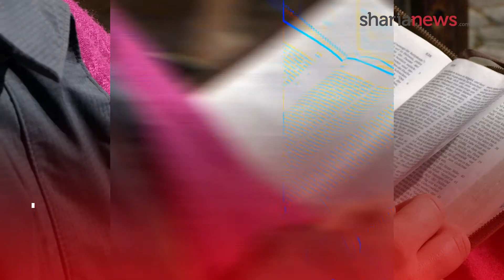Meski Haid Tetap Mendapat Pahala di Bulan Ramadan, Ini Caranya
Puasa di bulan Ramadan menjadi ibadah wajib bagi umat muslim. Sekalipun berhalangan, ia sangat diharuskan untuk mengganti di hari lain. Maka sebisa mungkin umat muslim berpuasa dalam satu bulan penuh.

Akan tetapi tidak bagi perempuan yang tengah haid, justru mereka dilarang melakukan ibadah puasa serta ibadah lainnya seperti salat, tilawah Qur’an dan lainnya. Sebab secara ilmiah, perempuan haid tengah mengeluarkan darah kotor sehingga tidak suci jika melakukan ibadah.

Namun sebagai penggantinya, perempuan haid dapat melakukan berbagai amalan lainnya. Yang dengan amalan tersebut, sisi rohani mereka tetap terjaga dan pahala pun tetap akan didapatkan.

Bersalawat dan Berzikir

Dalam kondisi hadas besar, perempuan tetap diperkenankan untuk solawat dan berzikir. Keduanya pun memiliki keutamaan yang sangat banyak. Selain sarana mendekatkan diri pada Sang Pencipta, juga menjadi jembatan terkabulnya sebuah doa.

Jenis-jenis dzikir pun ada banyak, perempuan yang sedang haid bisa mengucapkan berbagai kalimat thayyibah seperti tasbih, tahmid, takbir, tahlil dan lainnya.

Pebanyak Ilmu

Haid bukanlah sebuah penghalang bagi perempuan untuk terus perluas wawasan. Wadahnya pun sangat banyak, tidak hanya melalui buku tetapi bisa juga dengan menghadiri majelis-majelis ilmu.

Dengan begitu perkara haid bukan berarti membiarkan diri untuk mengalangi kekosongan ruhiyah.

Diriwayatkan, "Sesungguhnya belajar ilmu karena Allah adalah suatu bentuk ketakwaan. Mencari ilmu adalah ibadah, menelaahnya adalah tasbih, dan mengkajinya adalah jihad.” (H.R. Ad-Dailami).

Bersedekah

Di lingkungan masyarakat, sangat banyak wadah untuk melakukan kegiatan sosial. Mulai dari hal terkecil dengan menyisihkan uang untuk diletakkan di kotak amal masjid, atau membagikan makanan untuk berbuka puasa.

Adapula hal lainnya seperti membuat kegiatan positif dan buka puasa bersama anak-anak panti asuhan, dan sebagainya.

Dari Zaid bin Khalid Al Juhani berkata, Rasulullah Saw bersabda, " Barangsiapa yang memberi makan orang yang berbuka puasa, dia mendapatkan pahala seperti orang yang berpuasa tanpa mengurangi pahala orang yang berpuasa sedikitpun," (HR. At-Tirmidzi).

Terlebih Ramadan, sangat dianjurkan untuk lebih sering berbagi mengingat pahala yang ditawarkan pun dua kali lipat lebih banyak.

Mencontoh Nabi Muhammad Saw yang lebih dermawan ketika tiba bulan Ramadan. Diriwayatkan dari Ibnu Abbas, "Rasulullah adalah orang yang paling dermawan, apalagi pada bulan Ramadan, ketika ditemui oleh Malaikat Jibril pada setiap malam pada bulan Ramadan, dan mengajaknya membaca dan mempelajari Alquran. Ketika ditemui Jibril, Rasulullah adalah lebih dermawan daripada angin yang ditiupkan,” (Muttafaq ‘Alaih).

Mendengarkan Alquran

Amalan penuh pahala bagi perempuan haid selanjutnya di bulan Ramadan ialah mendengarkan bacaan Alquran. Meski tidak diperbolehkan membaca Alquran, perempuan yang haid tetap dianjurkan untuk mendengarnya.

Hukum ini didasari hadis riwayat Ibnu Majah. Dari Aisyah Ra ia berkata, "Rasulullah Saw meletakkan kepalanya di pangkuanku saat aku sedang haid, dan ia membaca Alquran."

Dengan tetap mendengar Alquran, hati akan selalu terpaut pada kalam-kalam Allah. Mereka senantiasa mendapat rahmat. Ini sesuai dengan firman Allah SWT yang artinya,

"Dan apabila dibacakan Alquran, maka dengarkanlah baik-baik, dan perhatikanlah dengan tenang agar kamu mendapat rahmat." (QS. Al-A’raf:204).

Membangunkan Sahur

Membangunkan sahur dan menyiapkan makan sahur bagi orang berpuasa termasuk amalan penuh pahala bagi perempuan haid di bulan Ramadan. Sebab amalan sekecil apapun di bulan Ramadan dapat menjadi ladang pahala yang besar.

Terlebih dalam hal hal ini membangunkan orang sahur yang berarti mengajak orang untuk melaksanakan sunah Nabi Saw serta memudahkan seseorang untuk melaksanakan puasa.

Rasulullah Saw bersabda “Setiap kebaikan adalah sedekah, dan di antara bentuk kebaikan adalah kamu berjumpa saudaramu dengan wajah yang menyenangkan, dan kamu menuangkan air dari embermu ke dalam bejana milik saudaramu,” (HR Muslim, Tirmidzi, Ibnu Hibban dan Ahmad)